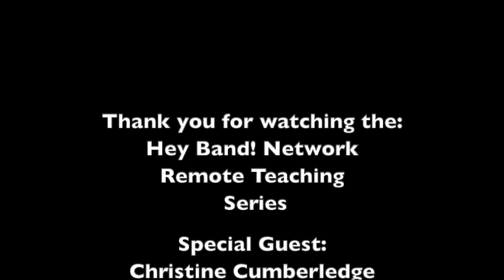Hey Band! Network Christine Cumberledge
Christine Cumberledge, band director at Central JH in Euless, TX talks about some ways they have managed remote teaching in the spring of 2020.  Assistant director: Nicholas Wilson